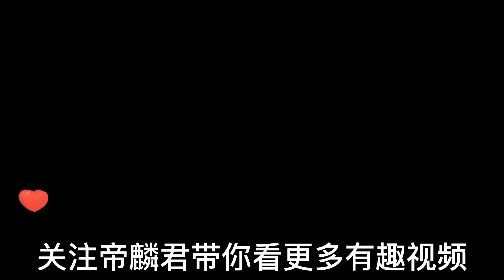一根筷子引发的血案